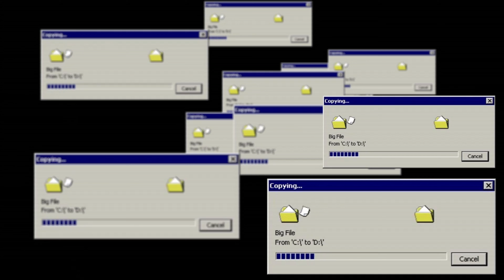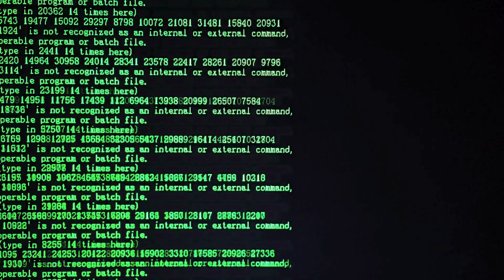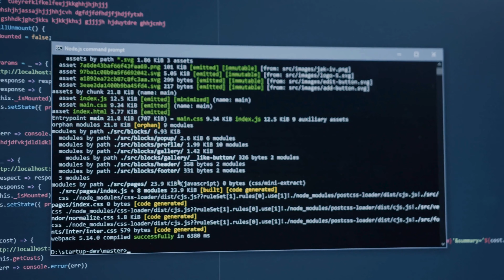TOY STORY 2 a été SUPPRIMÉ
Dans cette vidéo, je vous raconte la folle histoire de l'une des plus grosses erreurs de l'histoire du cinéma, lorsque Pixar supprima involontairement Toy Story 2 ! Cette histoire incroyable aurait pu entraîner la disparition de l'une des plus grandes sagas du cinéma : Toy Story, mais également la disparition de l'entreprise Pixar !

Chapitres :
00:00 Introduction
00:28 Là où tout a commencé - Toy Story 1
02:18 La suite tant attendue - Toy Story 2
03:56 La suppression du film
07:02 Le télétravail le plus rentable de l'histoire du cinéma
08:05 Il faut sauver le soldat Woody
09:19 Vers les problèmes et au-delà
10:13 La sortie du plus grand Toy Story
11:57 Conclusion